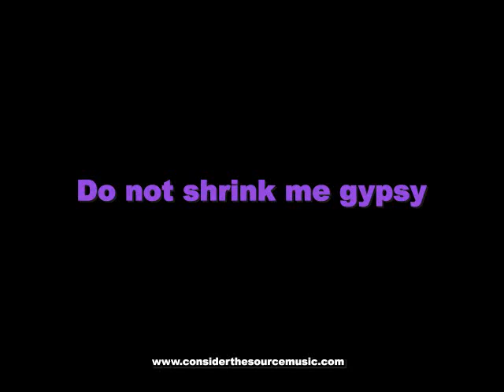consider the source, Buffalo NY (09-19-2009) Live Audio!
00:35 Past is Prologue, 07:53 Tihai for the straight guy, 18:45 Abdiel, 24:33 Do not shrink me gypsy, 38:19 Order of the Triad, 57:47 Bass Solo /Old Chomper, 1:10:59 The Transported Man.. (this is a modified set / playlist from that night)

Audio only, with some pics lifted from CTS websites/facebook etc. there is 'some' killer video on a couple songs!
Old video/project i had laying around from my old YT channel days.. this was the first time i saw the band! audio from a  sound board recording source.. this isn't the 'complete' show, a few songs had issues in the recording and a couple were just left out. (amounts to about half of the tunes played over both sets)
Guess id give the sound/recording a 6.5 out of 10. It could probably be improved but as old project id figure id 're'share, as is..